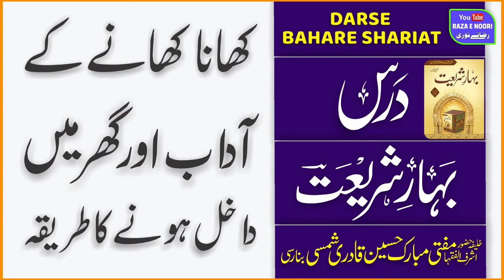Darse Bahare Shariat | Khana Khane Ke Adab Aur Ghar me Dakhil Hone Ka Tariqa | Raza E Noori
Mufti Mubarak Husain Qadri Wasti Shamsi Banarasi Is Sunni Hanfi Aalime Deen. Mufti Sahab Studied From Very Famous Madarsa Of Ahle Sunnah Mostly Known as Jamia Shamsul Uloom Ghosi (UP). Mufti Sahab Is Student of Very Famous Aalime Deen Of Ahlesunnah Hazrat Bahrul Uloom Mufti Abdul Mannan Aazmi , And Brother Of Muhaddise Kabeer Allama Fidaul Mustafa Aazmi And many more Teachers Of Jamia Shamsul Uloom . Mufti Sahab Also Having the Khilafat In Silsila E Qadriya Razvia From Ashraful Fuqha Mufti Mujeeb Ashraf Qadri Razvi (Nagpur)